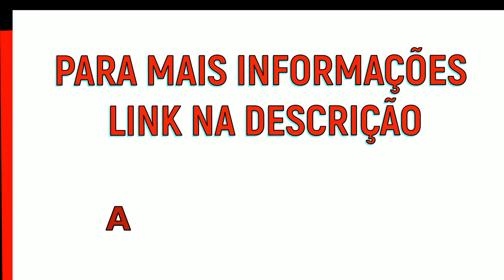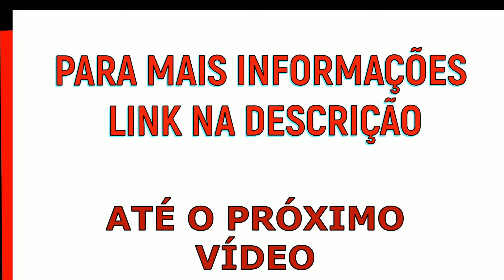O GRANDE ESTILO MODERNO CRIATIVO E O QUE ELE VAI MUDAR NO SEU ESTILO - MODA MASCULINA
MODA MASCULINA - O GRANDE ESTILO MODERNO CRIATIVO E O QUE ELA VAI MUDAR NO SEU ESTILO

vídeos relacionados:

Como se VESTIR bem, GASTANDO POUCO | Moda Masculina ⚠,
👍 COMO SE VESTIR BEM GASTANDO POUCO? 5 Dicas Práticas DicasMM 👍
Bonés: 7 Dicas para usar | Moda Masculina,
6 coisas que um homem NÃO deve usar (MODA MASCULINA),
8 tênis masculinos que você TEM QUE TER no seu armário | Moda Masculina,
⚫ 48 TENIS MASCULINOS PARA USAR EM 2019 (com The Vict),
Como DOBRAR a MANGA de uma CAMISA SOCIAL | Moda Masculina,
Como se VESTIR BEM para ESCOLA (para homens) 🕺 Moda Masculina,
OUTFITS HOMBRES 2019 | MODA CASUAL CON JEANS STREET STYLE | CÓMO VESTIR ROPA CON ESTILO,
CABELO COMPRIDO MASCULINO: como deixar crescer / MODA MASCULINA (ft. Macho Alpha),
Mais de 10 das Melhores Dicas de Moda, Que Todo o Homem Precisa Saber,
Roupas que homens usam e as mulheres mais gostam | MODA MASCULINA,
Como usar CAMISA POLO Masculina SEM ERRO | Moda Masculina,
COMO FICAR BONITO EM 8 PASSOS INFALÍVEIS,
TOP 7 MEJORES OUTFITS PARA HOMBRES POR EL MEJOR PRECIO,
Minha coleção de TÊNIS MASCULINO e SNEAKERS | Moda Masculina 2019,
Quais TIPOS DE TÊNIS combinam com cada BERMUDA? Guia de Combinações Masculinas,
COMO DEIXAR CABELO LISO NATURAL MASCULINO,
QUAL LADO CERTO DO CABELO MASCULINO,
Como se vestir bem com roupas masculinas básicas | Moda Masculina 2019,
MARCAS CRISTÃS Modernas que VOCÊ precisa conhecer AGORA!,
Como se vestir bem de BONÉ | MODA MASCULINA 2019,
ROUPAS QUE AS MULHERES ODEIAM NOS HOMENS,
Como usar SAPATO LOAFER com estilo | REVIEW MODA MASCULINA,
TOP 3 Conjuntos masculinos,
Como ser CARECA com muito estilo | BARBERSHOP MODA MASCULINA,
Como adotar a MODA ATEMPORAL no seu estilo,
MODA MASCULINA PRIMAVERA VERÃO 2020
MODA MASCULINA DIRETO DO FABRICANTE NO SHOPPING VAUTIER PREMIUM
⚫️ 20 DICAS DE COMO SE VESTIR BEM PARA HOMENS | MODA MASCULINA,